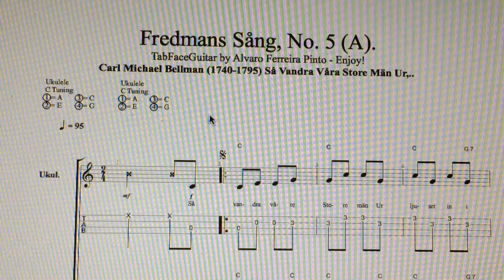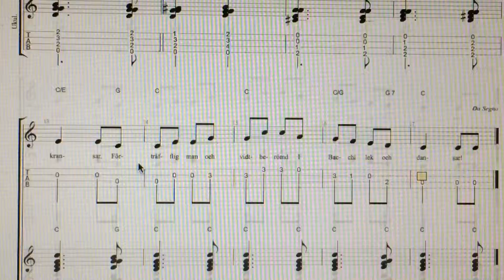Fredmans Sång, No. 5. (A) Så Vandra Store Män Ur Ljuset In I Skuggan: